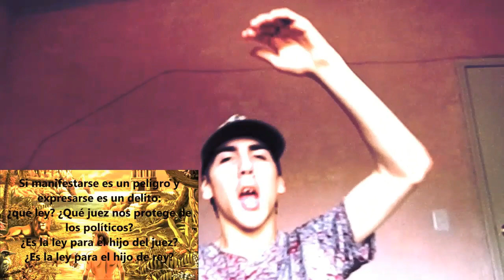KASE. O - ESTO NO PARA - REACCIÓN (TEMAZO)